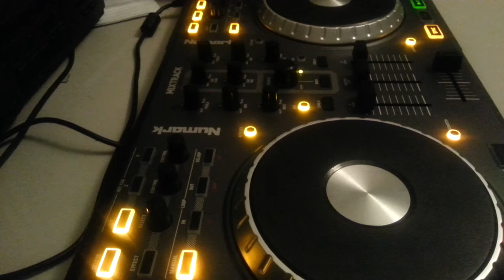Dj stonewall club mix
Follow me in instagram @DATGUYRD